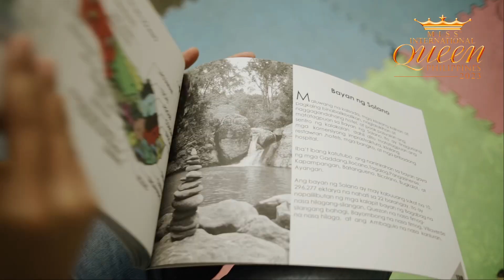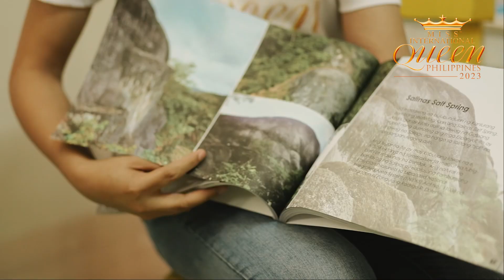MIQPH2023 Advocacy Challenge #8 Anastacia Heart Jess 👑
YOUR VOTE WILL BE HEARD…...YOUR VOTE WILL
MATTER 🗳️

Advocacy Challenge ‼️

Show your love, support and help your favorite
Queen automatically secure a spot in THE TOP 10 👑

CAST YOUR VOTE NOW

Register and vote via VANTLE 🗳️

Journey to Miss International Queen 2023 👑🇵🇭